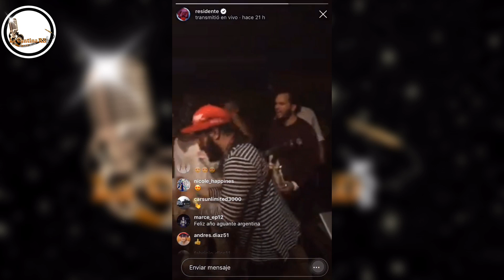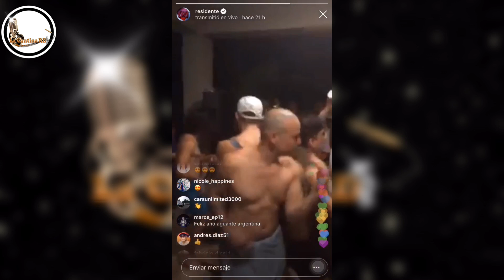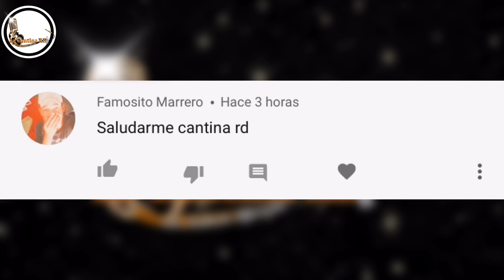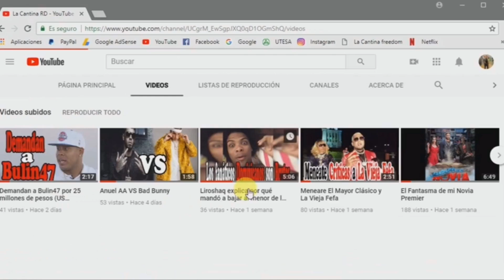Bad Bunny y Residente juntos para el 2019...